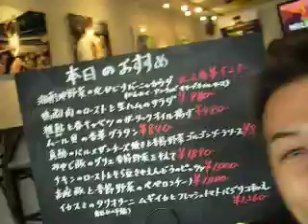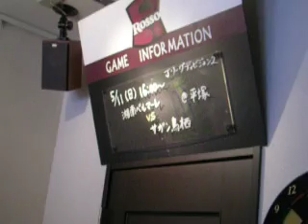5月11日今日のまかない!!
久しぶりに登場のこのコーナー、楽しみにしている方が意外と多いらしく...
最近は新しく入ったシェフのおかげで、まかないもレベルアップしてるんです♪